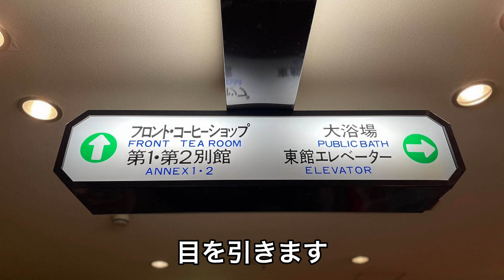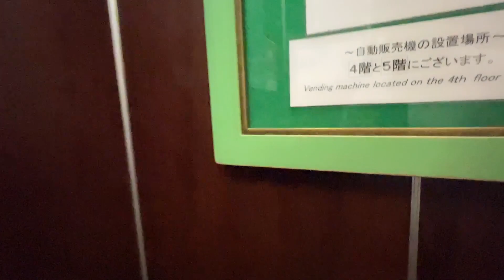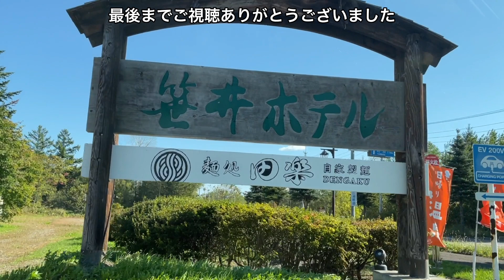【北海道十勝川温泉】笹井ホテル 十勝川温泉と言えば肌ツルツルモール泉！飲み放題1300円は安すぎる〜！バイキングも大満足！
前編に引き続き、音更町十勝温泉
笹井ホテルの動画になります

朝食バイキングでは、残すこと2種類
すべての料理を完食するところでした💦
食欲が止まらない
十勝めぐり。

0:00 オープニング
2:13 ルームツアー
2:59 夕食
4:21 朝食
12:25 エンディング